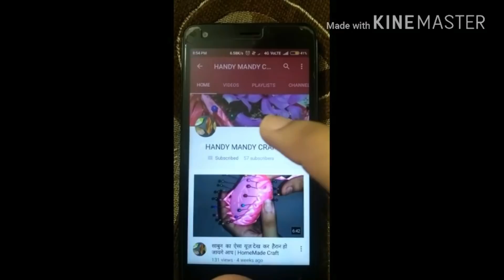maKing of ChriStmas bEll | maDe wiTh coFFee cuP